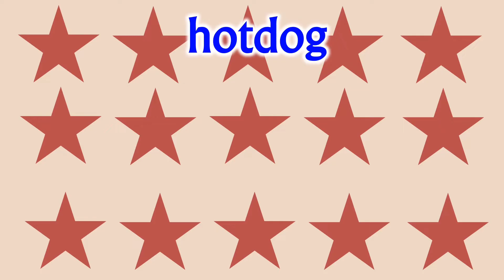Entity Conquest Intro